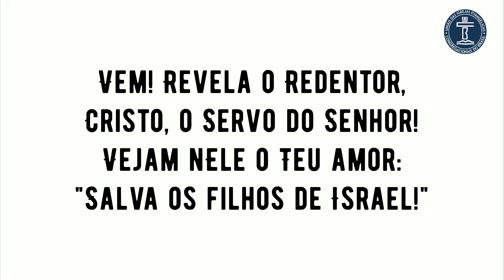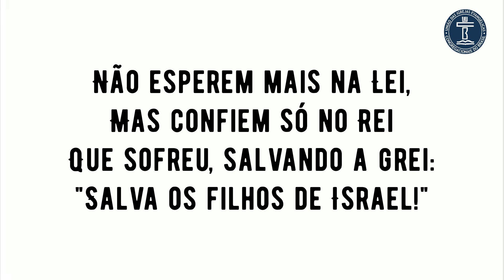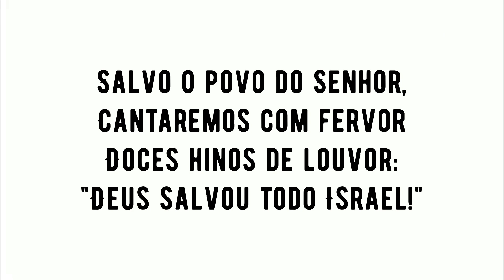PLAYBACK SH 532 - SALVA OS FILHOS DE ISRAEL (SALMOS E HINOS)